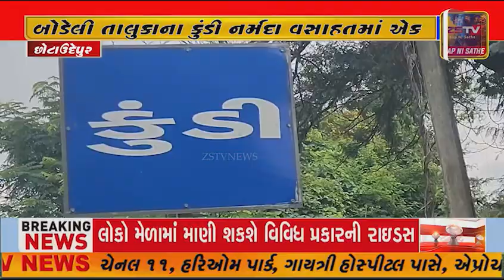છોટાઉદેપુર જિલ્લાના બોડેલી તાલુકાના કુંડી નર્મદા વસાહતમાં એક શિક્ષિકા બેન 6 વર્ષથી અમેરિકામાં